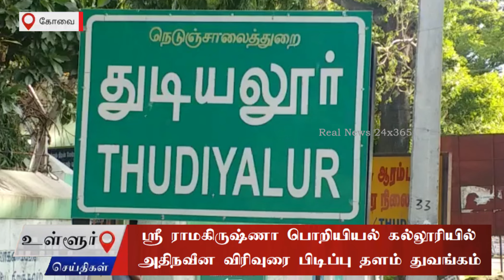ஸ்ரீ ராமகிருஷ்ணா பொறியியல் கல்லூரியில் அதிநவீன விரிவுரை பிடிப்பு தளம் துவங்கம்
கோவை, துடியலூர் அருகே வட்டமலை பாளையம் ஸ்ரீ ராமகிருஷ்ணா பொறியியல் கல்லூரியில் அதிநவீன விரிவுரை பிடிப்பு தளம் துவங்கப்பட்டுள்ளது. இதனை தொழில் முனைவர் , நடிகர் , சமையல் கலை நிபுணருமான  மாதம்பட்டி ரங்கராஜ் ரிப்பன் வெட்டி திறந்து வைத்தார்.